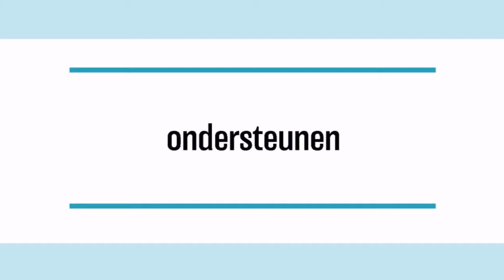De Opsluiting - Fotomuseum - Radio Divo op bezoek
Beeld: Fiene Lambrigts
Montage: Lennerd Carrein